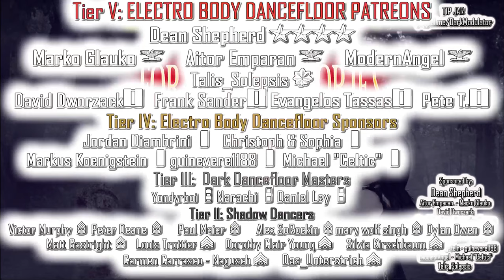SYNTHPOP / FUTUREPOP ANNUAL 2022 FOREST OF MEMORIES Mix From DJ DARK MODULATOR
00:00:00 01) Danny Blu - Tidal Wave
00:03:30 02) O+HER - Brave Bodies Burn
00:07:03 03) The Distant Minds -Silenced
00:10:48 04) Felix Marc - Touch
00:13:35 05) Lights Of Euphoria - Man and Machine
00:16:22 06) Mental Discipline - My Name
00:21:27 07) Beyond Border (feat j:dead) - Jump Into The Fire
00:25:35 08) Vanguard - Open Sky
00:29:17 09) Rue Oberkampf - Hope and Fear
00:33:23 10) Video L'Eclipse - Signals
00:37:18 11) My Hysteria - Golden
00:41:29 12) Solitary Experiments - Every Now And Then
00:46:04 13) Kite - Panic Music
00:49:56 14) Life On Mars - Forest Driveway
00:53:54 15) Ego Bliss - Need
00:58:07 16) BLACKBOOK - My Darkest Memory
01:00:29 17) Zynic - My Darkness
01:03:13 18) RROYCE - Parannoiac SL
01:07:30 19) Ashbury Heights feat. Madil Hardis - A Cut in a Place
01:11:10 20) Echoberyl - Silent Monster (The Other Side Of the Mirror)
01:14:22 21) Syndey Valette - Station Stop
01:18:06 22) Mari Kattman - Fever Snakes
01:22:05 23) GORE GLOSS - FAMOUS
01:25:55 24) Black Dove FT. Robert Harvey - PRAYERS
01:28:44 25) Weird Wolves - See The Light

(GENERAL)
Dean Shepherd
 (Colonel)
Marko Glauko
Aitor Emparan
ModernAngel
(Major)
Talis_Solepsis
(Captain)
David Dworzack
Frank Sander
EVANGELOS TASSAS
 Pete T.

(1st Lieutenants)

Jordan Diambrini
Christoph & Sophia
Markus Koenigstein
guinevere1188
Michael "Celtic"

(Corporals)
Das_Unterstrich
Doktor Dark
James Richard Bowen
Ahmet Altindal
Laurence Viala
Hee Ra Dicaire
Daniil Solovjov
Brian Hernandez
Ciaran Tarpey
byteback001
Cristina Labbe
Shaula Clark
Alain Silvosa
Sebastian Schedlbauer
Andrei Hurynovich
Anil Bhagwat
Drew Bakken
Petros Vassilakopoulos

 Venus
 Karl Jones
James Richard Bowen
Winkelmann
McKay Manners
Paul Maier
Evgeny Kochnev
Björn Lundberg
Mario Becke
Petra, the gothic fish
Anja Dreisbach
Nico Matuszewski
Leona Culberson
briaboirtchmouth
EBM_OMA

(Privates)
Sergei Saal
Amy C. Kline
nopawns
cerebralevil
Stephanie Brown
Mike Romero
Sebastian Rätsch
Erik France
Phil Montelaro
Manny Perez
Casey Wagner
Ruben Contins
Luis Rebelo
Christophe Colson
John Schwenkler

5$  Private (No Rank)
10$ Private First Class
20$ Corporal

30Euros Sergeant
40Euros Master Sergeant
50Euros First Sergeant
60Euros Sergeant Major

70 Euros Warrant Officer
80 Euros Chief Warrant Officer 3
90 Euros Chief Warrant Officer 5

100Euros   1st Lieutenant

150 Euros Captain
200 Euros Major
250 Euros Colonel
300 Euros Brigadier General
350 Euros Major General
400 Euros Lieutenant General
500 Euros General